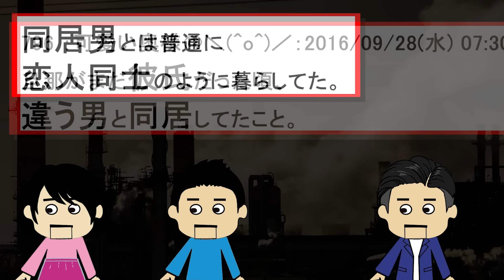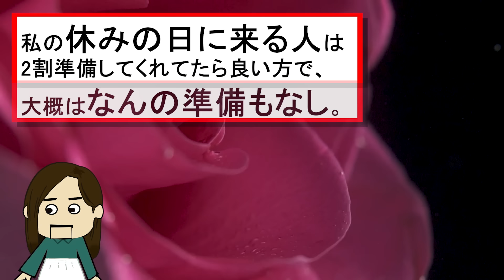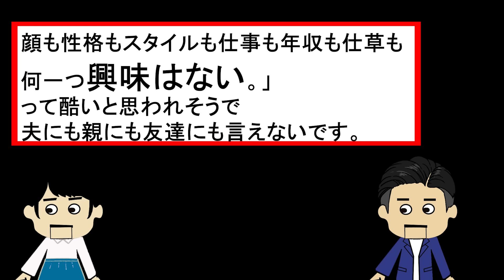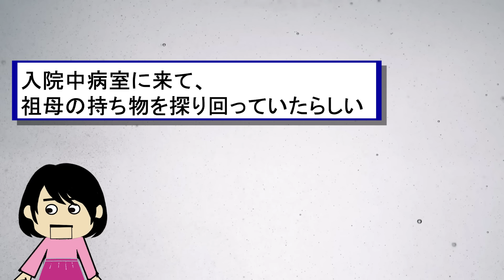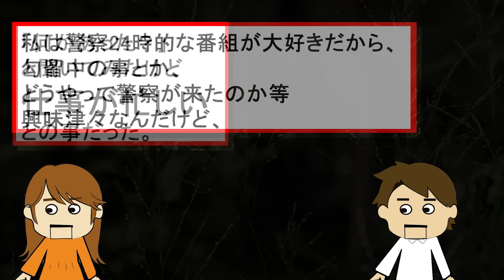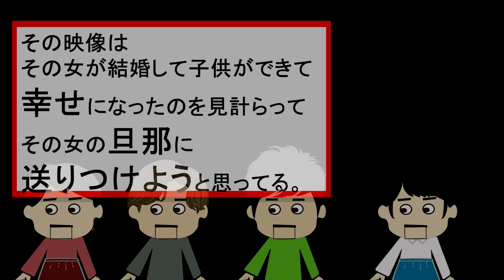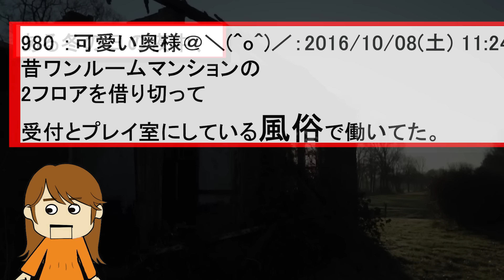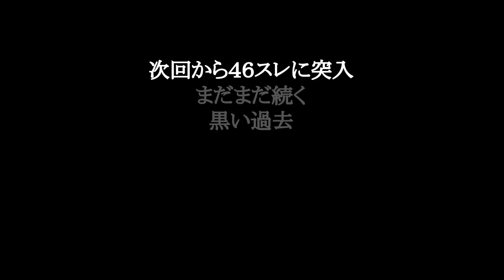【２ch壮絶】ガチス〇ーカーだった。合い鍵を作って勝手に住み着いた！他！真・奥様が墓場まで持っていく黒い過去10【ゆっくり解説】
※第6弾～第10弾まで【奥様が墓場まで持っていく黒い過去45】スレを時系列で紹介します。
（1～5は、墓黒スレ1～まとめれるものをまとめています）

この動画は、奥様が墓場まで持っていく黒い過去スレの書き込みを紹介。
壮絶なもの、黒いものから、どーでもいいものまでオムニバス形式で紹介。

引用元
奥様が墓場まで持っていく黒い過去 45